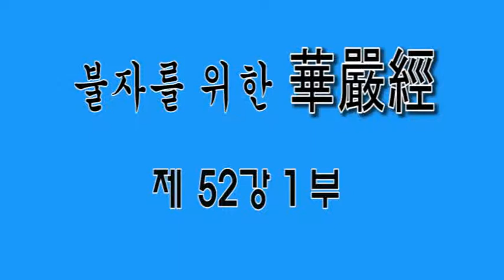화엄경 강의 제52강 1 大方廣佛華嚴經